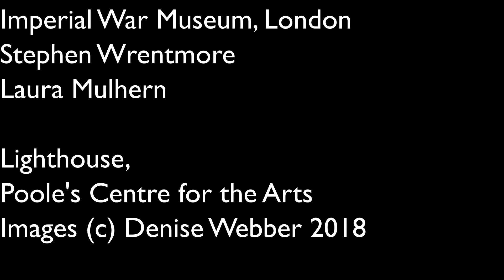Denise Webber LIFE LINES Exhibition University of Kentucky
Trailer for new Denise Webber Exhibition ' Life Lines' at Bolivar Gallery @ University of Kentucky curated by Stephen Wrentmore